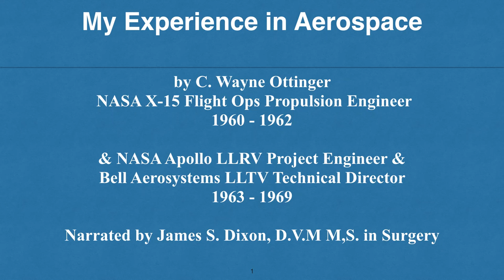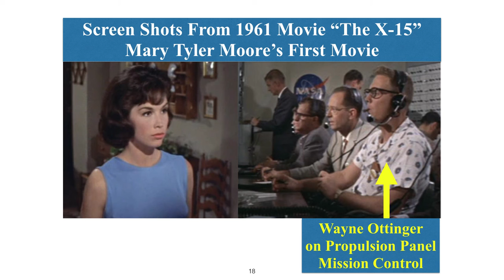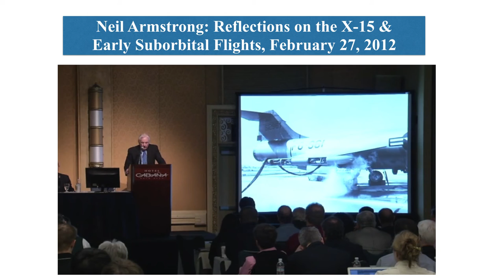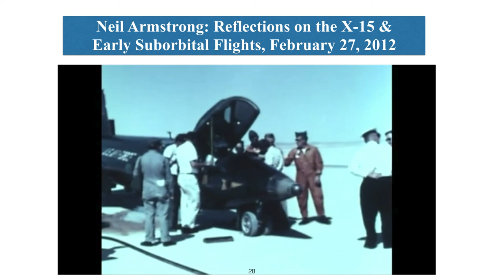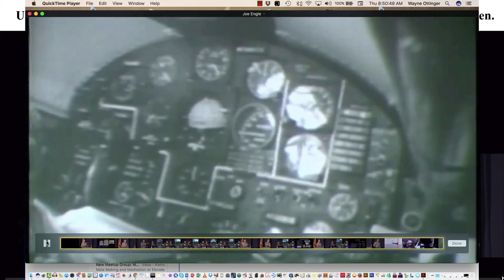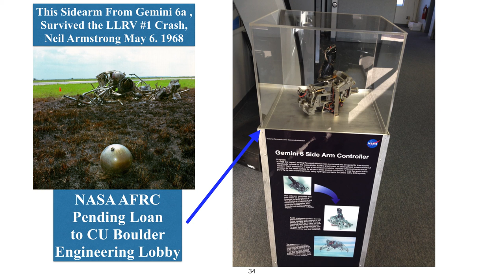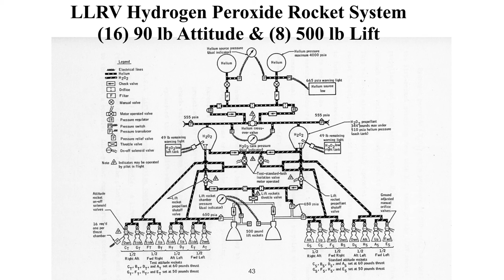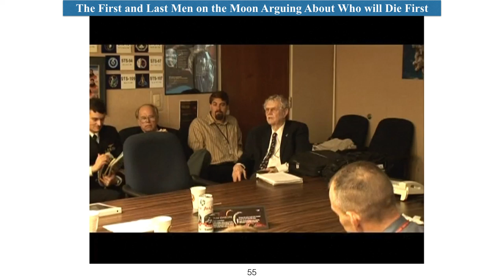Aletrostem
Videos documenting the X15 rocket research aircraft and the Apollo Landing Research and Training Vehicles